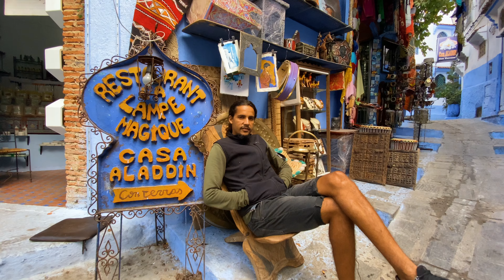Chefchaouen, 🇲🇦 The Blue Pearl of Morocco, Maroc - iPhone 11 Pro Max - Cinematic 4K / Travel Film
Re-upload - Chefchaouen is a city in the Rif Mountains of northwest Morocco. It’s known for the striking, blue-washed buildings of its old town.

Shot on the iPhone 11 Pro Max with the native camera and edited in Premiere Pro CC!

EQUIPMENT USED
► iPhone 11 Pro Max
► DJI Osmo Mobile 3

►MUSIC
Love Nwantiti (feat. ElGrande Toto) (North African Remix)